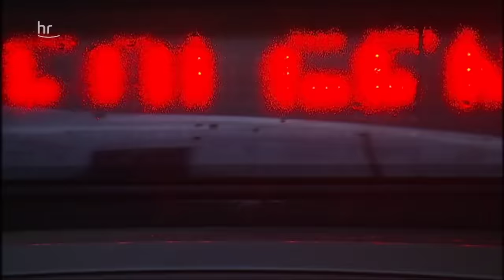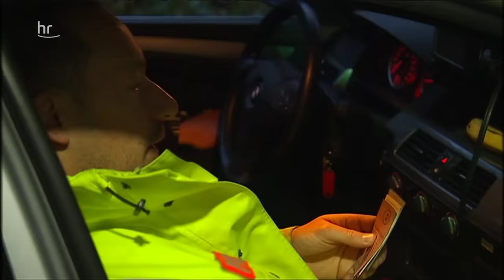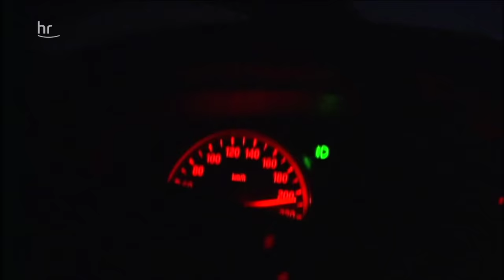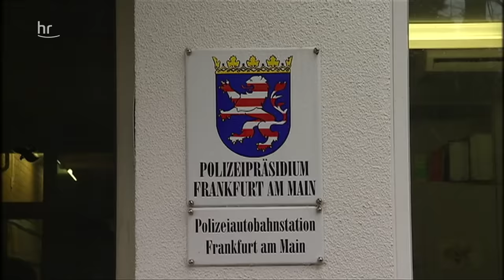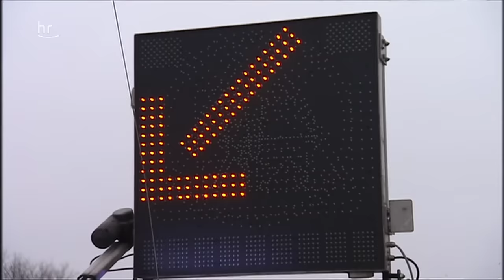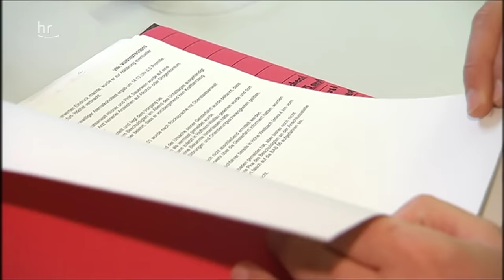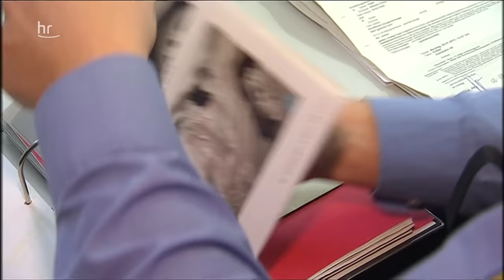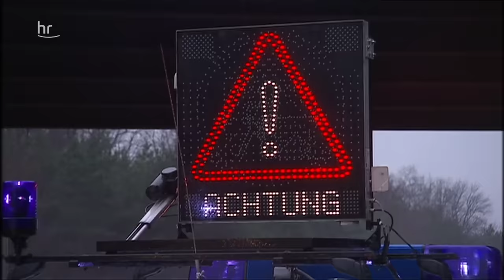Die Autobahnpolizei – Der ganz normale Wahnsinn | hessenreporter | doku | true crime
Sven Daume hat einen gefährlichen Arbeitsplatz: die Autobahn. Er ist Polizist bei der Frankfurter Autobahnpolizei. Sein Dienstgebiet gehört zu den verkehrsreichsten Europas. Unfälle, Raser, Verletzte, Tote, defekte LKW, egal ob Tag- oder Nachtschicht, ständig gehen Notrufe ein.